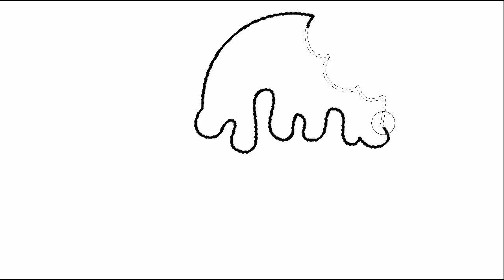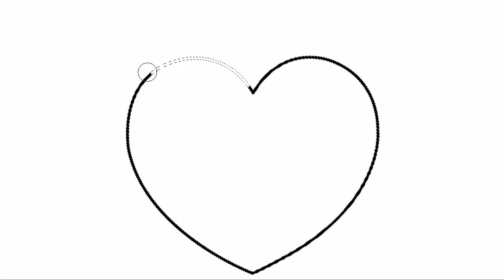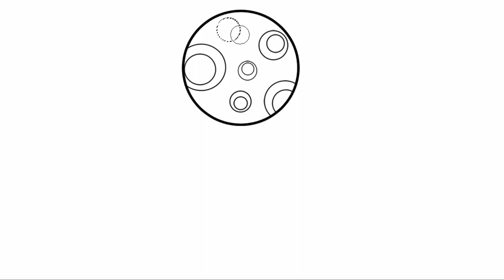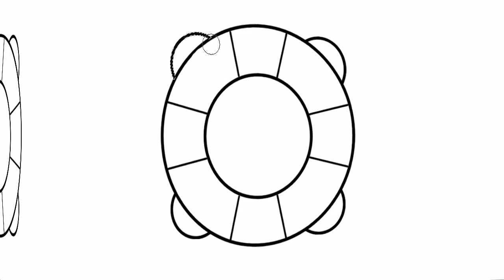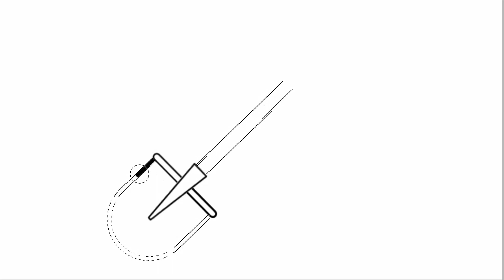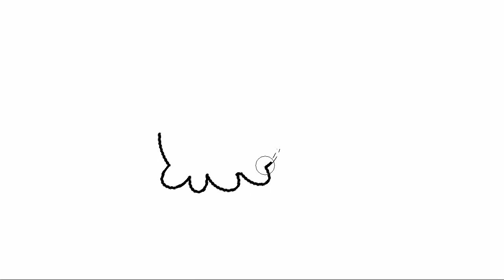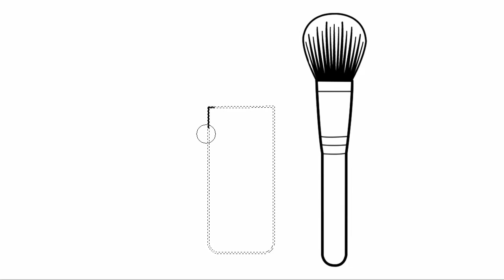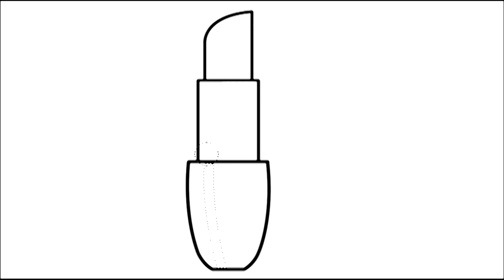Very Easy Drawing and Coloring Ice Cream for Kids and Toddlers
In this sundar si drawing Video your kids are going to learn how to draw ,coloring and painting bahut sundar drawing banane ka tarika of Ice Cream . This sundar is a drawing video process of creating stunning Ice Cream that's perfect for spreading love and positivity and remember this drawing is for chhote bacchon ki drawing.

we're unlocking the secrets to creating adorable Ice Cream delight through the magic of drawing, coloring, and painting. This sundar channel could become the source of joy and happiness of your kids and Toddlers.

Join us on a step-by-step journey as we guide young aspiring artists and curious toddlers through the enchanting process of bringing Ice Cream to life on paper. With each stroke of the brush and every splash of color, imagination comes alive! In the creativity challenge your children will never fail again against other children.

This sundar si drawing video promises a delightful experience that nurtures their skills while keeping them entertained. This video opens the gateway to endless step by step wali drawing.